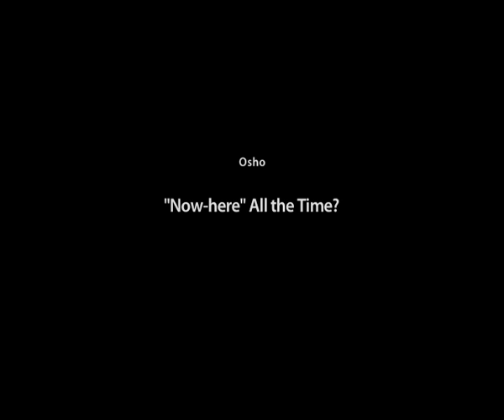OSHO: "Now-Here" All the Time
Osho is responding to the question of a visitor: Is it really possible to be in the "now-here" all the time? Most of my time seems to go in planning for, or worrying about, the future.

A new full length talk available everyday. Plus a collection of talks on subjects that matter to you: love, meditation, psychology, emotions, sex, money, power and many others. Sign up to enjoy all this and more!